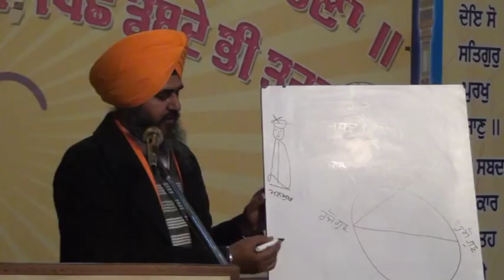manmukh da jeevan part 3 By Bhai Lakhvir Singh ji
Gurudwara Guru Teg Bahadur Simran Duaar Faridkot
Bhai Lakhvir Singh ji